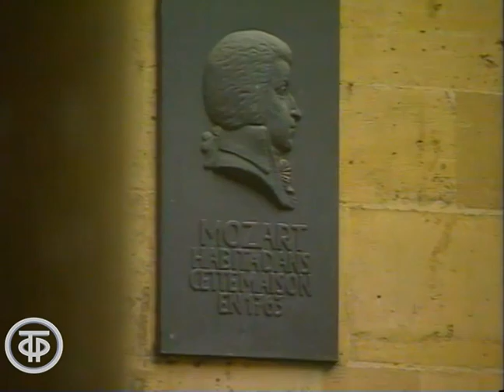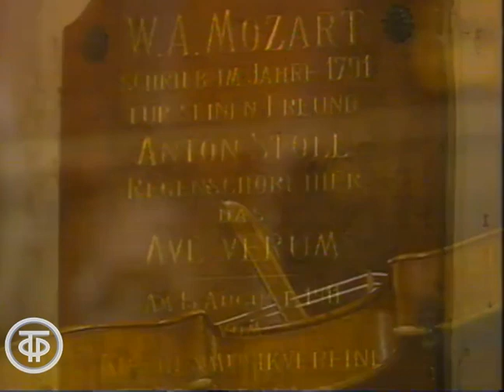Музыка в эфире. 2 часть (1991)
В передаче использованы фрагменты выступлений Российского национального симфонического оркестра п/у М.Плетнева, Я.Хейфеца, К.Риччарелли, Венского хора мальчиков, Хора и Оркестра Венской Национальной оперы п/у Д.Левайна, Ф.Синатры, Л.Минелли, театра “Токио-балет”, Д.Хворостовского, Р.Пети и Р.Жанмэр. Гость передачи М.Магомаев.